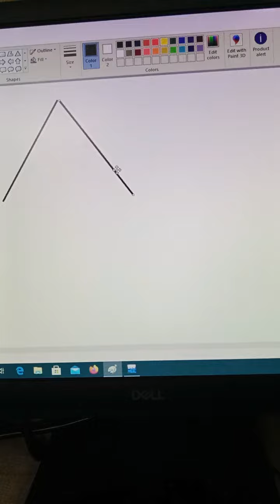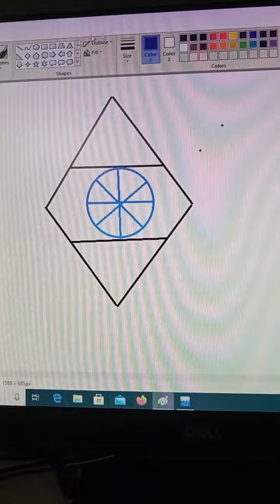How make drawing/painting Indian flag on computer,jan gan man,art,artists,drawing,painting,Tiranga🇮🇳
you tube all # tag logo lagana hai

Hollywood, Bollywood, actor you tube channel (Hash tag)